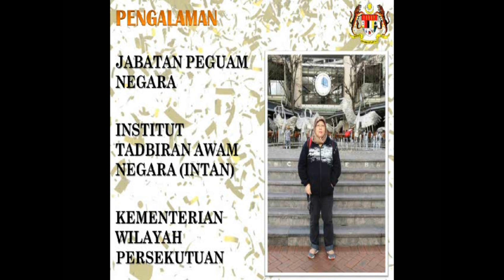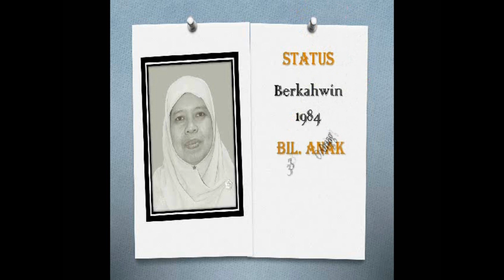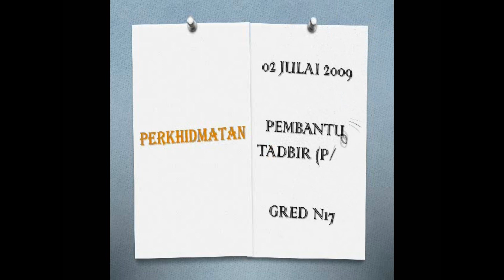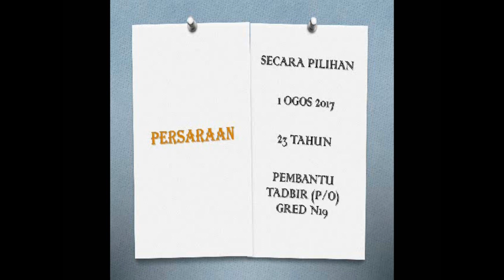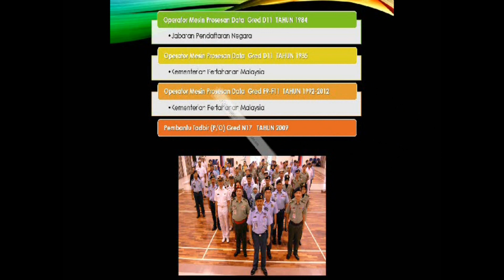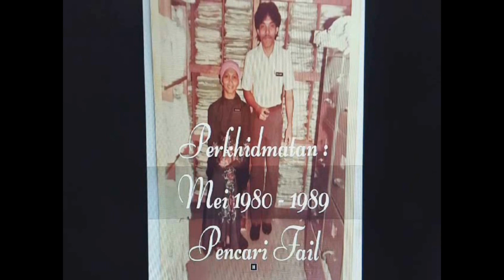Montaj Majlis Persaraan PPTG WP Sept 2017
Meraikan 9 orang Pesara 2017
Di Dewan Serbaguna Aras 4 Rumah Persekutuan KL
Pada 14 September 2017 (Khamis)